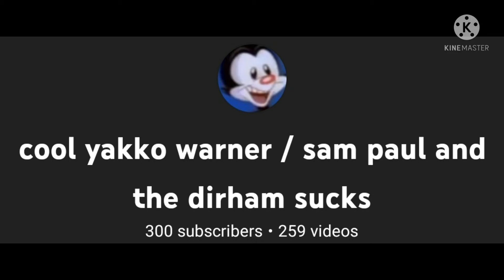YES I HAVE 300 SUBS NOW LOL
comment questions here